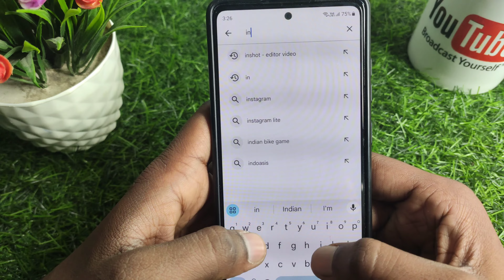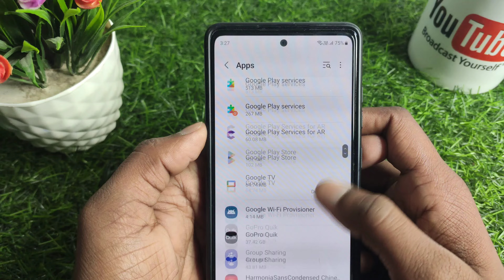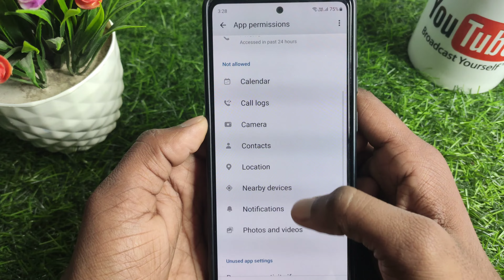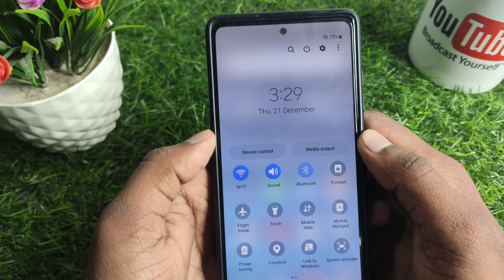Instagram par story nahi lag rha hai | how to fix instagram story problem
About :- dosto aajke video me apko batane wala hu instagram me story nahi lag raha hai to kya karen ummed karta hu apko yeah video pasand aayegi

Your query
instagram par story nahi lag rha hai
how to fix instagram story problem
how to solve instagram story upload problem
instagram me story kyu nhi lag rha
how to fix story problem in instagram